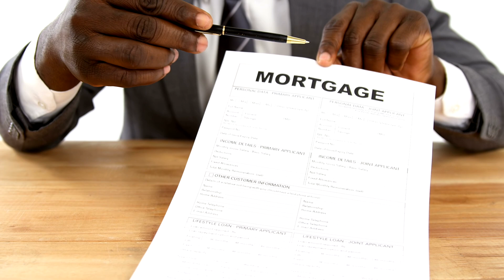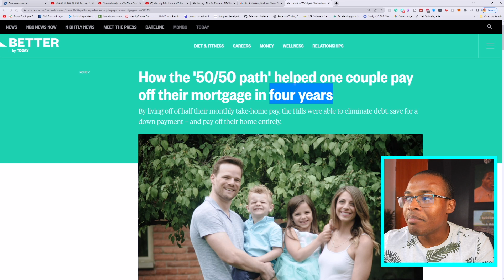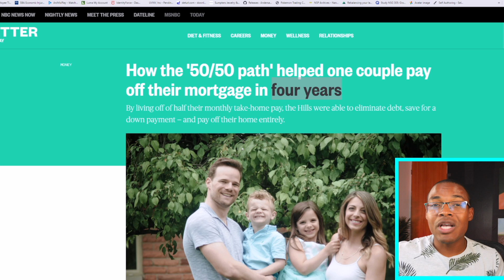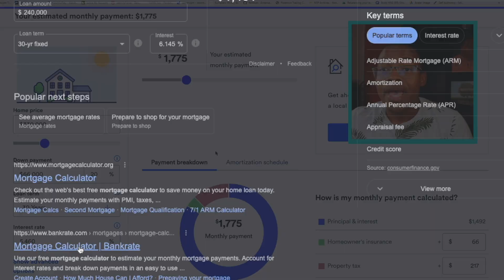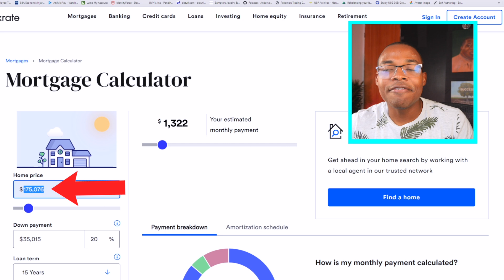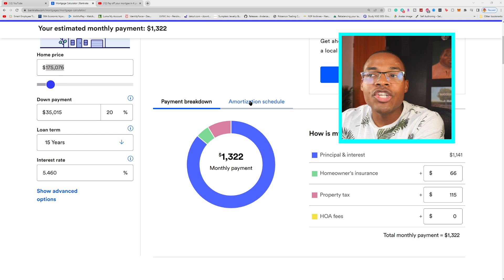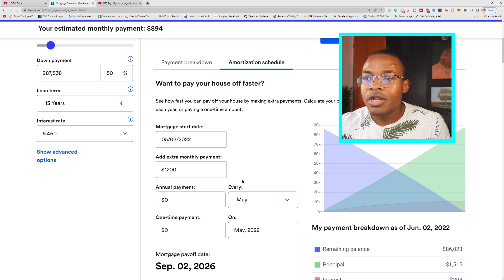Pay Off Your Mortgage In 4 Years With These 3 Steps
You guys know me, I’m always online trying to find some way to save money, invest money and all that stuff; I love it. And one of the biggest expenses we have is a mortgage, I was born, graduated high school and college and have been working for the past 4 years and my grandpa is still paying his 30 years mortgage with two incomes.

And i found this couple that by using the 50/50 path managed to pay off their mortgage in 4 years. Now I have to warn you this video is not clickbait, there is a way to pay off the mortgage in 4 years or 10 years or 15 years but it's a lot better than 30 years or 50 years like my aunt who just refinanced to remodel the kitchen.

But this is not going to be easy, it's going to take sacrifice. And no, it doesn’t involve borrowing from peter to pay Paul and no it doesn’t involve buying a tiny home or living in a car home. It’s a Regular Boring house.

Chapters:
0:00 INTRO
2:09 50/50 RULE
4:58 Step 0
6:47 Mortgage Calculator
8:11 Next Step
11:29 Step 3
14:03 OUTRO